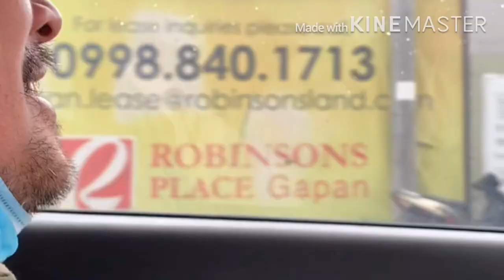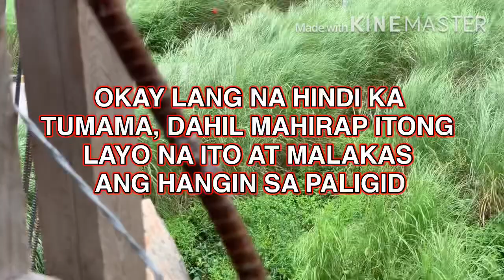AIRGUN RIFLE TRAINING SA MAHANGIN NA TALAHIBAN